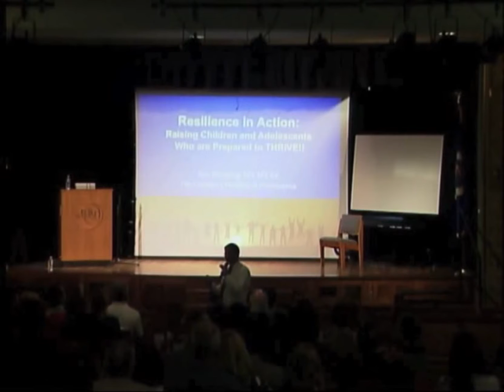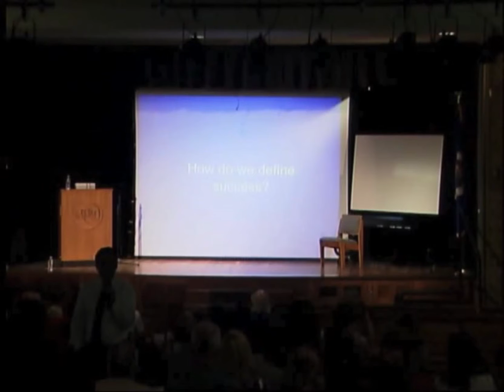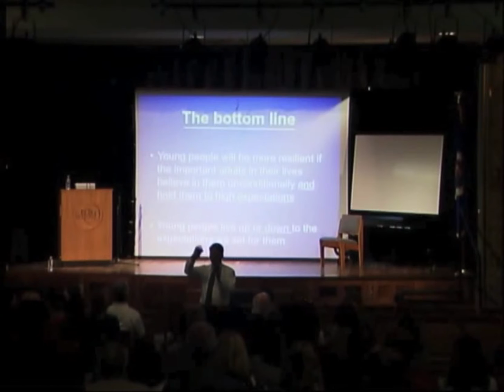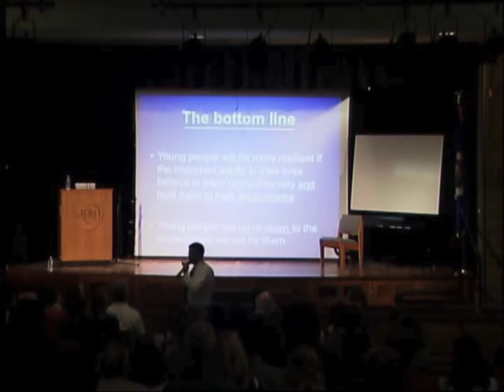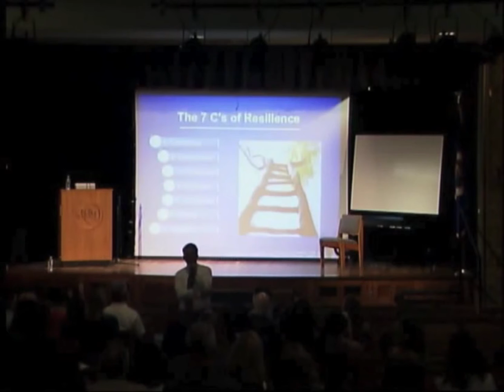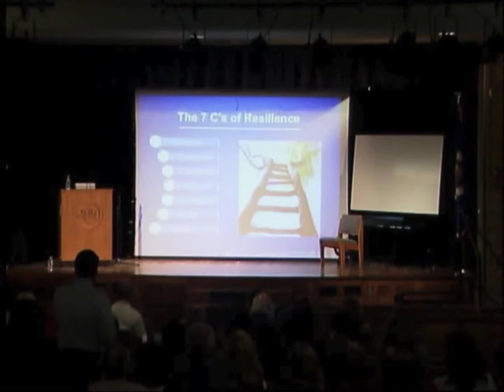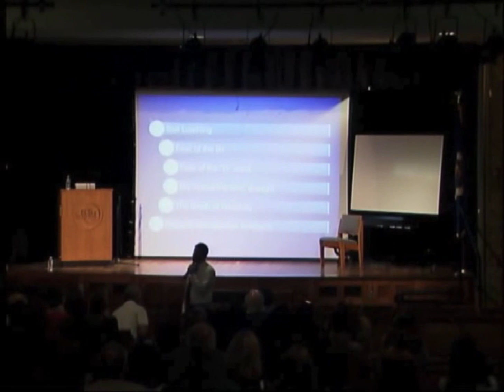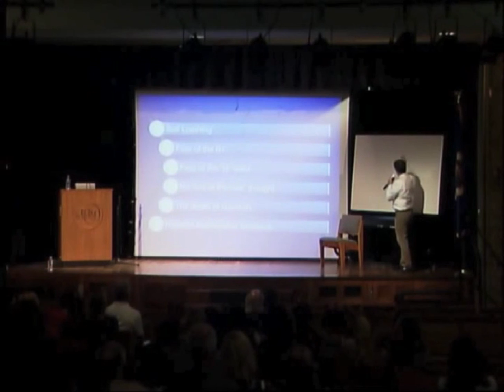Heroin Project's Parenting For Drug Prevention1 of 4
Dr. Kenneth Ginsburg the founder of Reaching Teens, Lighthouse Parenting and administrator of Children's Hospital of Philadelphia has pioneered one of the most revolutionary programs for parents, teachers, counselors, medical professionals, law enforcement, etc. on how engaging teens can avert drug addiction, suicide, homicide and car fatalities - the leading killers of teens. 80% of these deaths can be averted. Reaching Teens has been found to be 97% effective in our drug prevention programs at Heroin Project.